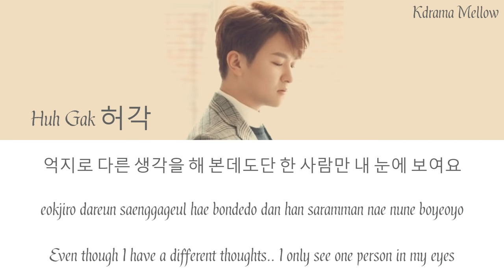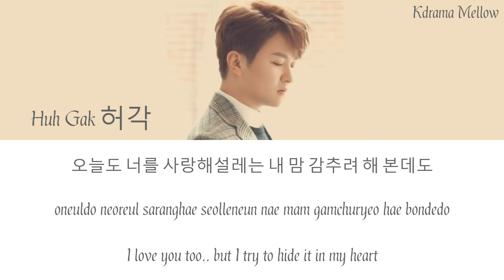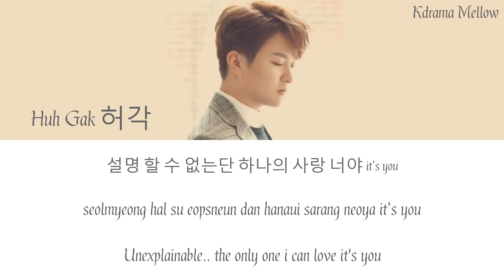Huh Gak (허각) - Because of You (Angel's Last Mission: Love OST Part 4) Lyrics (Han/Rom/Eng/가사)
Angel's Last Mission: Love
단, 하나의 사랑

Hi everyoneeeee.. ~

K-Drama Mellow
No Copyright Infingement Intended
Title : Because of You
Artist : Huh Gak (허각)
Genre : OST